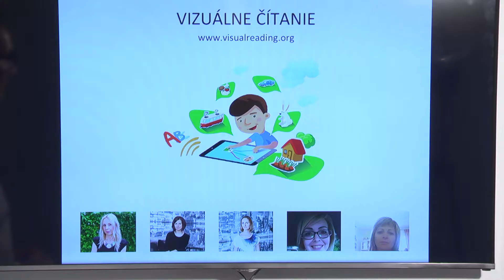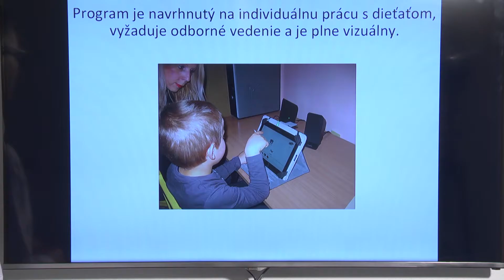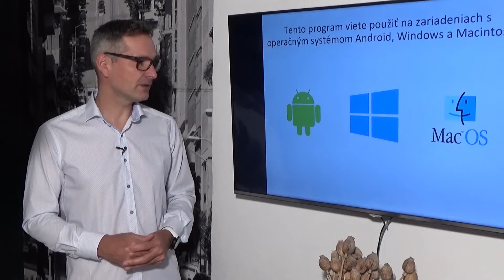1 Úvodné predstavenie programu SK: Zapnite si titulky